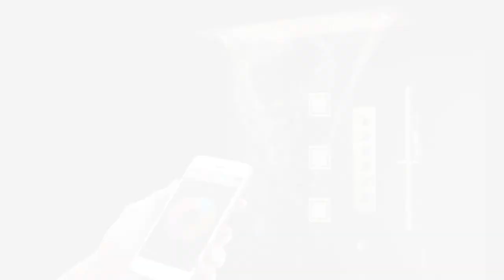36 inch LED shower